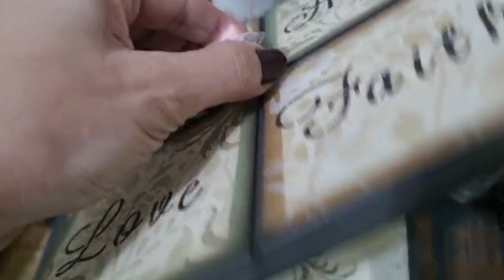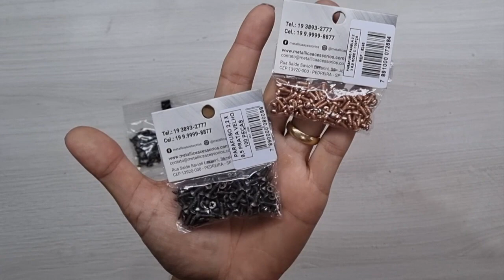Acessórios para Artesanato em Madeira - Metallica Acessórios, nosso novo parceiro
Novidade maravilhosa para vocês.

A Metallica Acessórios agora é nossa nova parceira e neste vídeo eu mostro algumas ferragens e artigos de armário que separei pessoalmente na loja. 👏

Vocês vão enlouquecer com a variedade e qualidade dos artigos.

E tem mais, as minhas alunas e seguidoras ganham 5% em qualquer compra usando o cupom: LIVIAFIORELLI.

⚠️ Atenção: No espaço para cupom precisa escrever tudo junto e tudo maiúsculo, ok?

A Metallica é especializada em FERRAGENS e também tem uma diversidade ENORME de peças de ARMARINHO.

É um verdadeiro paraíso para artesãos. 👩‍🎨

Por isso quero convidar vocês para fazer uma visita na loja virtual ou fazer uma visita na loja física: Rua Saide Savioli Lazarini, 35 - Jd. Alzira - Pedreira - SP

Quem AMOU escreva nos comentários: AMO FERRAGENS

Se você gostar do vídeo, curta e compartilhe :)